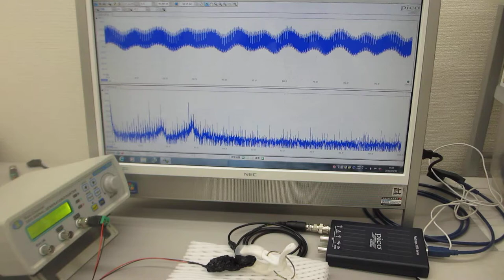超音波制御実験（材料の音響特性を利用した超音波発振制御技術）